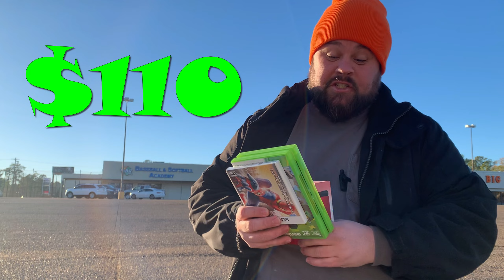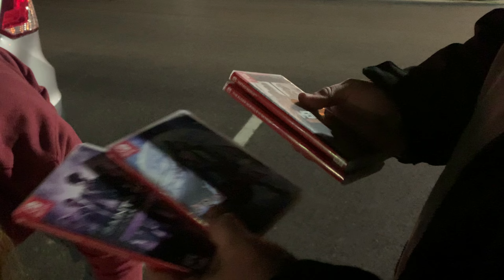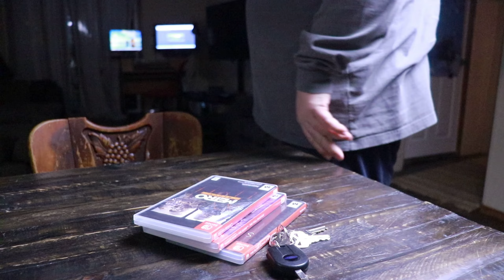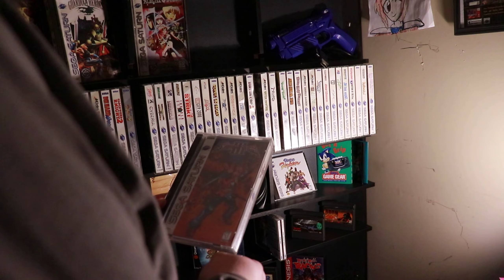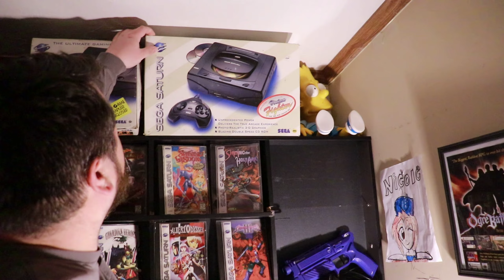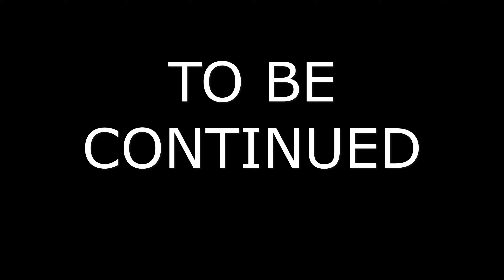THIS VIDEO GAME IS TOO EXPENSIVE!...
Episode 2 of the series: From Wii Sports to Panzer Dragoon Saga. I will continue my journey for building my budget to get to the Sega Saturn Holy Grail known as Panzer Dragoon Saga. So far the budget is building fast and lets hope nothing bad happens so I can get this game!

Also shout out to these folks for being featured in this video! @Scottsquatch @Pacmancase @ArkansasPicker and anyone else that I missed !

If you dig the intro music for this series you MUST check out @MichaelKTV

fromwiisportstopanzerdragoonsaga - Please share this tag so We can push this series! THANKS!

trade up
flipping
reselling
trading
1000 dollars
$2
2 dollars
Goodwill